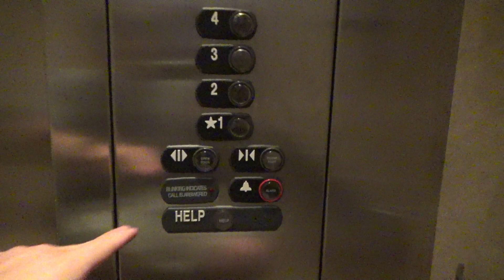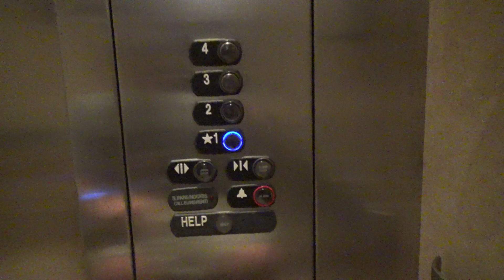ThyssenKrupp Signa4 Hydraulic Elevator - Hawthorn Suites by Wyndham Williston - Williston, ND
(Recorded on 8-28-21) This is a nice elevator, and it's nice to see Signa4 buttons on it.

Elevator Information
Brand: ThyssenKrupp
Fixtures: Signa4
Floors Served: 4